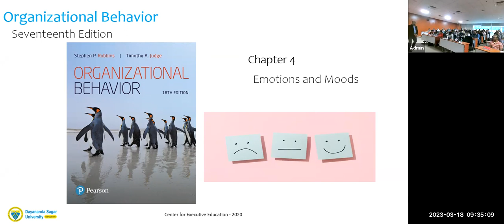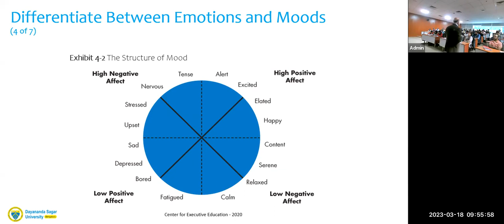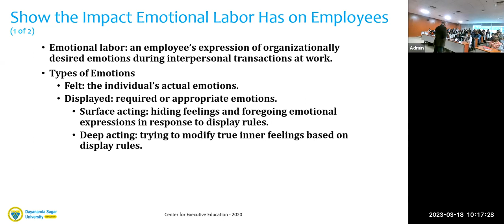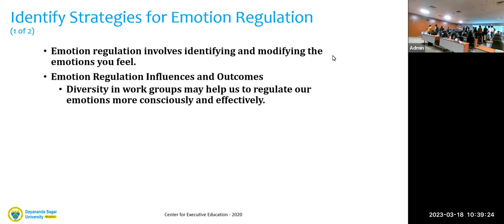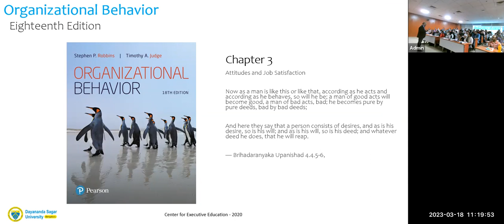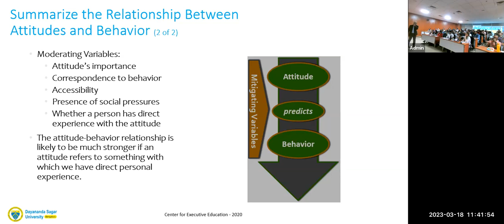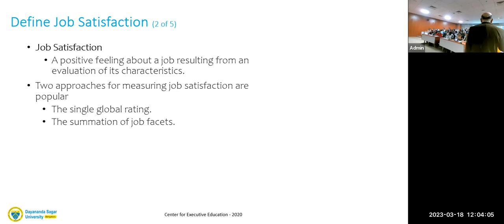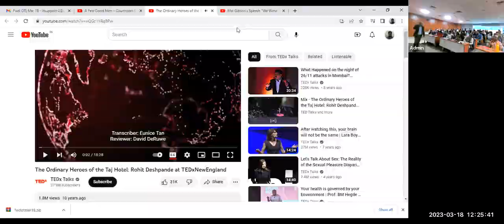OT 18-3-23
Capt Nagaraj